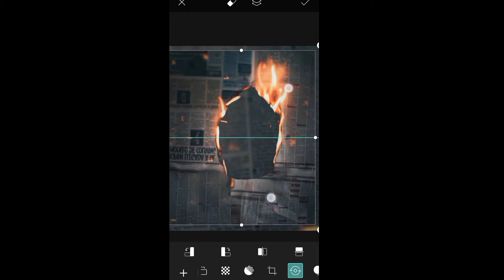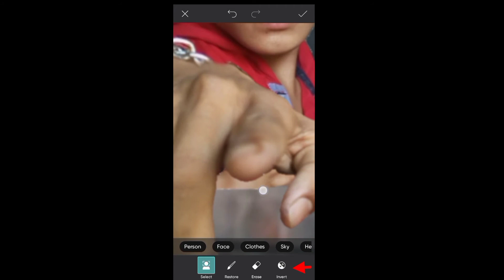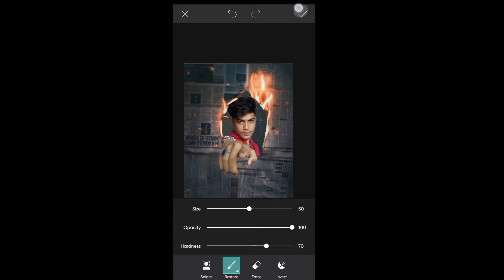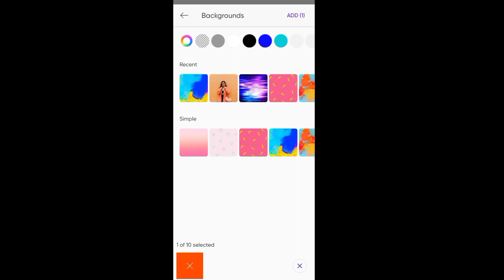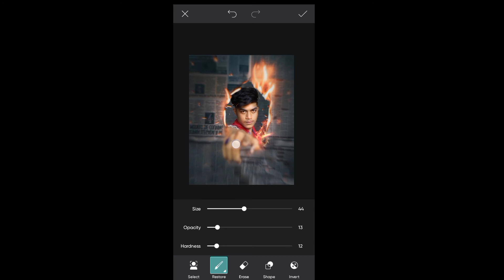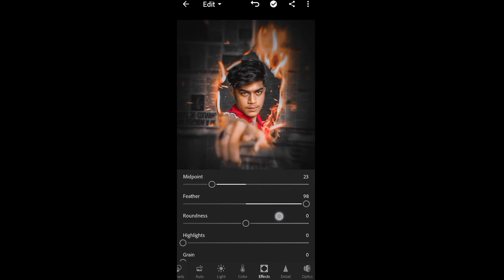News paper Best Photo Editing 💥|| Fire Concept photo editing tutorial in PicsArt 🔥 🖋️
News paper Photo Editing Tutorial In Picsart 🔥
Fire Concept photo editing tutorial in PicsArt 💥
Face burning Realistic Photo Editing...
Fire face photo editing concept tutorial and Lightroom color grading 🖋️🔥.
Best realistic Photo Editing Tutorial 🖋️